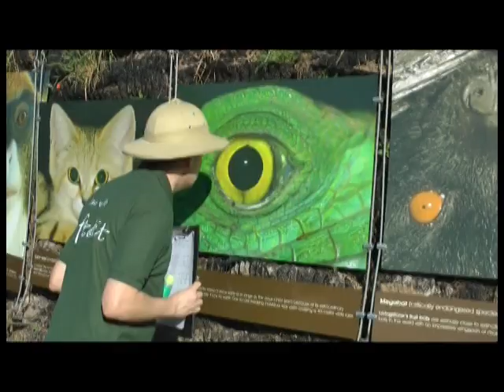Bristol Zoo needs you!